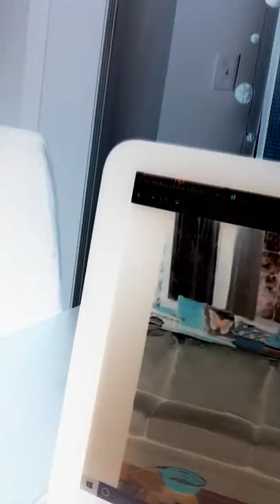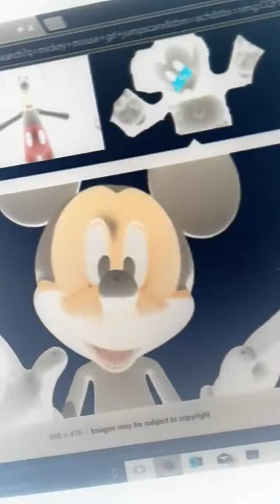The first to